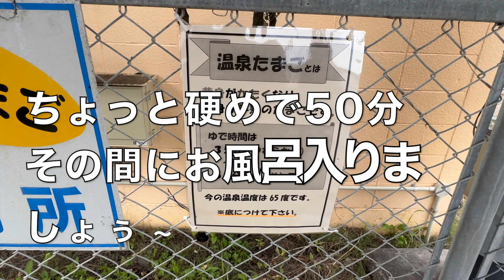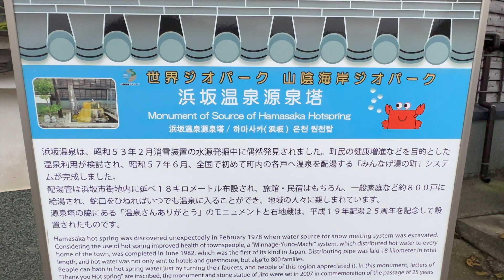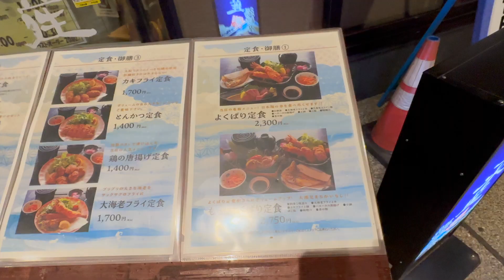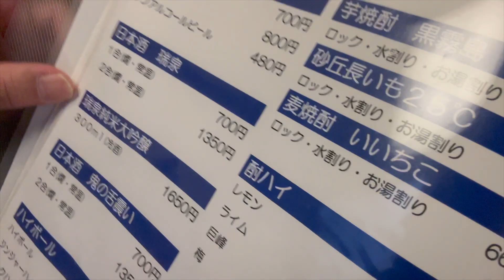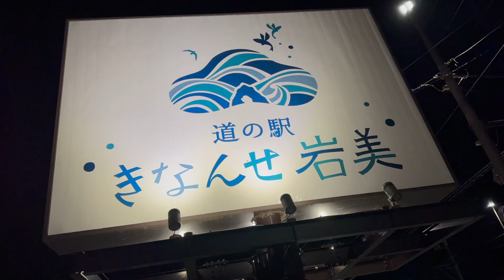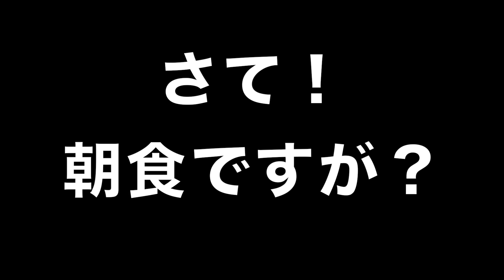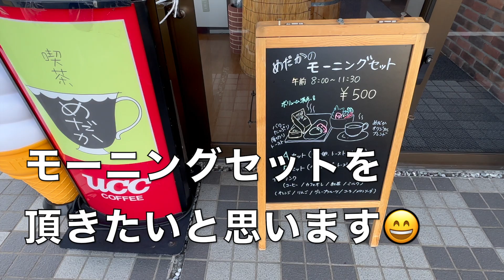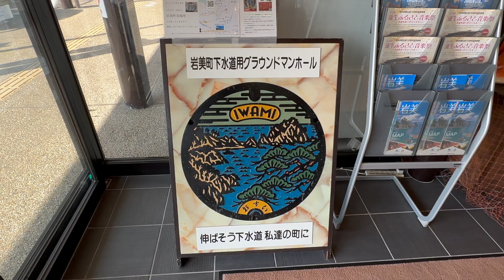【47＋1都道府県車中泊の旅】鳥取県 車中泊の旅＃1🪿🚐⛺️3時間の仮眠💤移動距離710km🚙💨どうでしょうファミリー出陣です👪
砂漠を直に体験したくてやってきました鳥取県🚙💨しかし🖐️鳥取は温泉王国♨️であり食彩王国である事をわかっていませんでした😳！少しづつ🤏鳥取の素晴らしさに✨気づいていくどうでしょうファミリー👪どうぞご覧ください🥴

【Chapter】
00:00　馬の背アタック
02:17　ユートピア浜坂
06:24　ここをキャンプ地とする
08:26　村上水産（今宵の宴）
13:07　喫茶めだか（朝食）

道の駅 道の駅きなんせ岩美